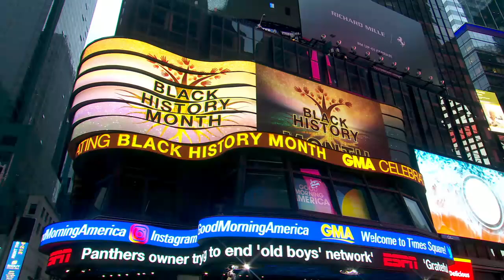‘GMA’ honors a Black muralist pushing for social change l GMA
To celebrate Black History Month, “GMA” celebrates artist and Afro-futurist Georgie Nakima of Garden of Journey, who paints larger-than-life visuals.